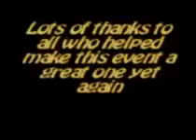Devon off-raod 2006 Princetwon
Small group of BMW riders at end of year meet, few doing the off-road ride out